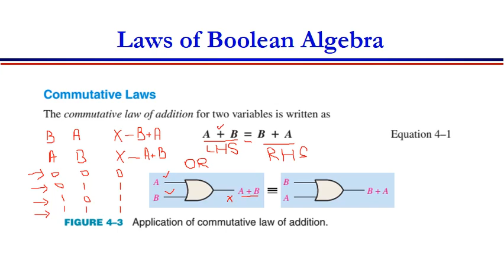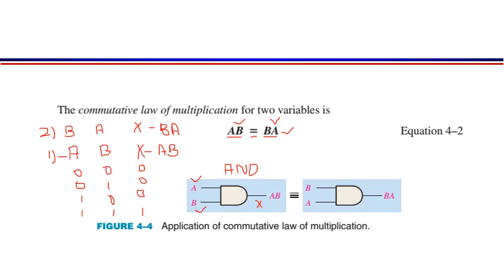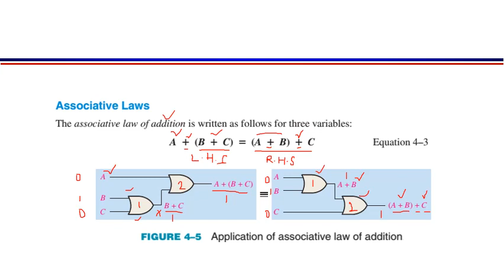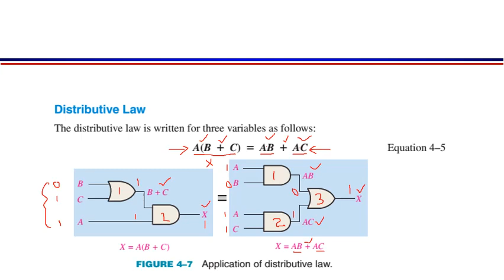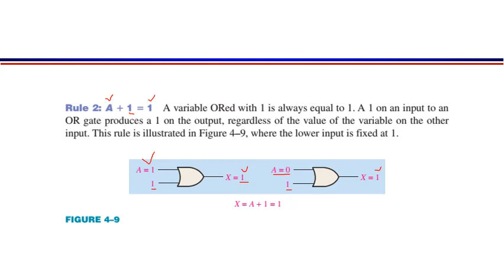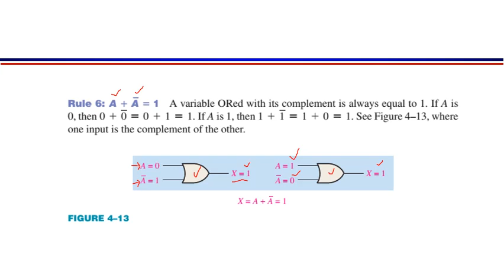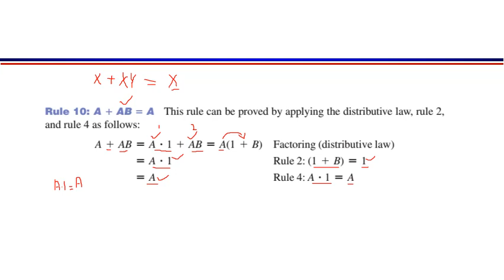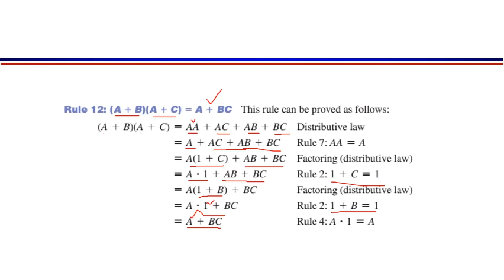Digital Logic Design 4a- Boolean Algebra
Boolean Algebra